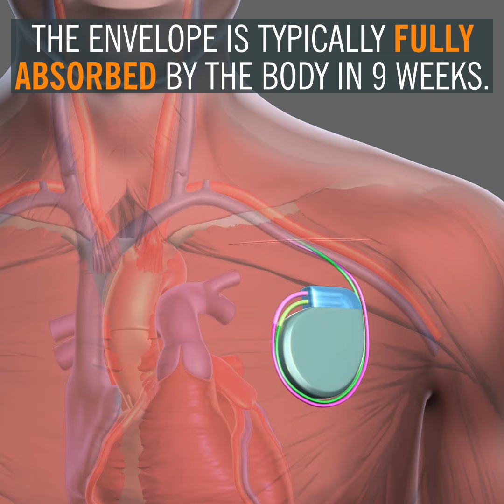Absorbable Antibiotic Envelope Can Cut Cardiac Device Infections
A Cleveland Clinic-led research team found using an absorbable, antibiotic envelope when implanting pacemakers and defibrillators can cut the rate of major infections by 40 percent.